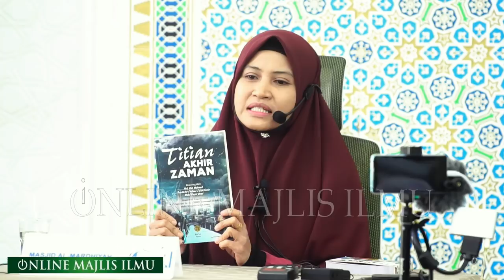Ustazah Asma Harun ᴴᴰl Jangan Menghina Pendosa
▬▬▬▬ ●  VENUE & DATE  ● ▬▬▬▬

SABTU | 11 JAN 2020 | 16JAMADIL AWAL 1441 H

Masjid Al Madhiyah,Taman Melawati, Hulu Klang, Kuala Lumpur

▬▬▬▬▬▬▬ ● MY GEAR ● ▬▬▬▬▬▬▬
▼ Software/Apps/Instrument Used ▼

● Lens attached at camera = SONY GM 70 200mm f4
● Audio = SONY D11 Wireless Microphone

● Maintenance Peralatan
● Upgrade Peralatan
● Sara Hidup

KAMARUDDIN ISAH